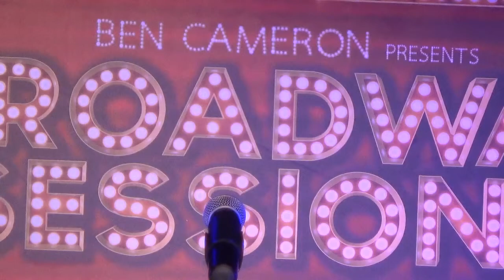Mary Claire King- Love Will Come and Find Me Again (Band Stand)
Mary Claire King performs "Love Will Come and Find Me Again" from Band Stand  at Broadway Sessions. Join us every Thursday at 11:00PM at the Laurie Beechman Theatre, 42nd & 9th, NYC. Hosted by Ben Cameron with Joshua Stephen Kartes on piano.

Follow Broadway Sessions on Twitter and Instagram - @BwaySessions